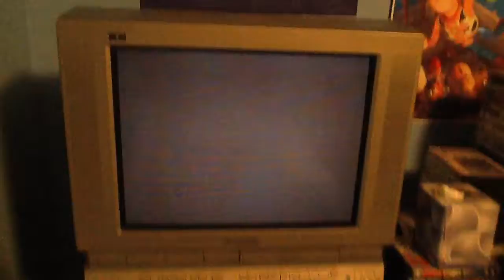More Toy Train Bloopers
Even More Bloopers